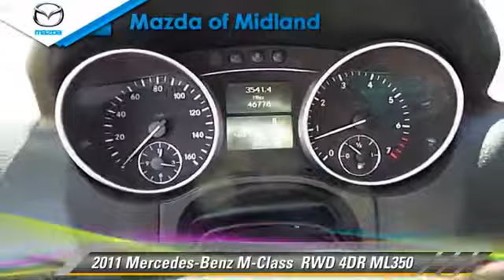Mazda of Midland, Midland TX 79709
[DFIN:3:2942887:I:3869:793E65D6:a579556dbba8edc13dbdf39ec7451fd5]